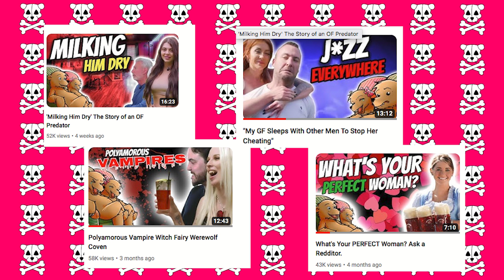BLIND DATE SHOCK AND HORROR....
Everyone feels awkward on a blind date. especially when you find out WHAT SHE DOES FOR A LIVING.

SugarTits xox